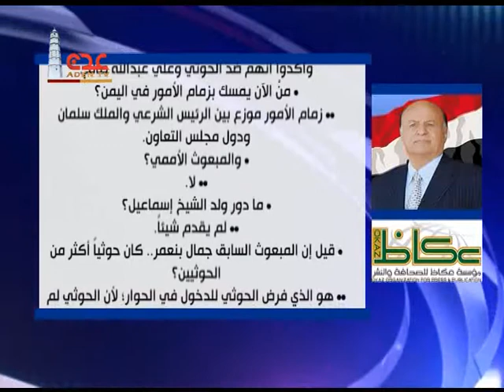حوار الرئيس عبدربه منصور هادي مع صحيفة عكاظ